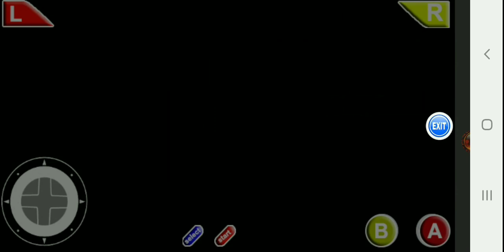Pokemon Sapphire Ep.7 Psychic Type gym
Tag team gym battle